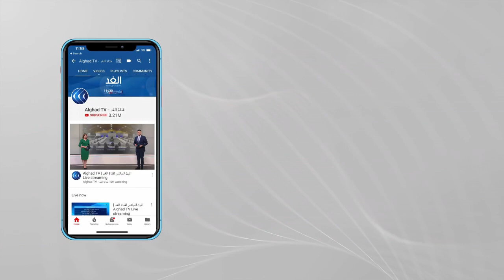بريطانيا | اعتقال رجل بتهمة توجيه تهديدات بالقتل لنائب بحزب العمال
أعادت الصدمة التي سببها مقتل النائب عن حزب_المحافظين ديفيد_أميس بعد تعرضه للطعن أثناء أداء مهامه في بريطانيا في عمل إرهابي قد يكون مستوحى من التطرف الإسلامي مسألة سلامة المسؤولين المنتخبين إلى الواجهة بعد خمس سنوات من جريمة قتل أخرى. اعتقل رجل يبلغ من العمر 25 عاما الجمعة في الكنيسة الميثودية حيث استقبل النائب البالغ من العمر 69 عاما والأب لخمسة أطفال ناخبيه في لي-أون-سي على بعد حوالي ستين كيلومترا شرق لندن. ووصفت شرطة العاصمة جريمة القتل بأنها عمل إرهابي وأشارت إلى أن عناصر التحقيق الأولى "كشفت عن دافع محتمل مرتبط بالتطرف الإسلامي". وعُهد بالتحقيق إلى إدارة مكافحة الإرهاب... المزيد من التفاصيل عبر التقرير المصور.